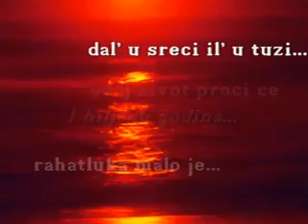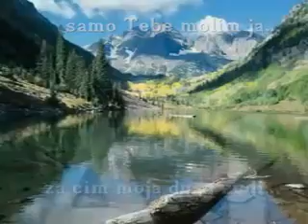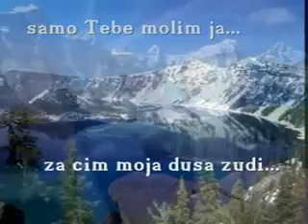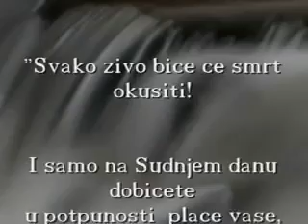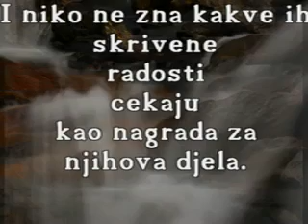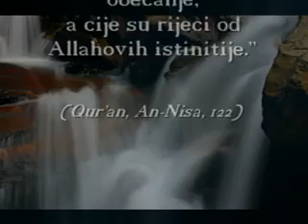Ilahija I hiljadu godina…..